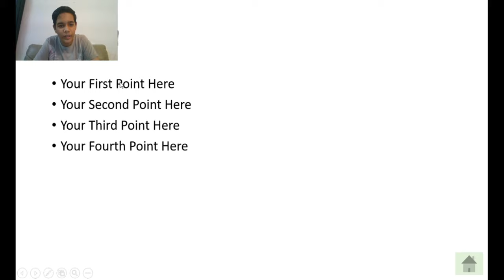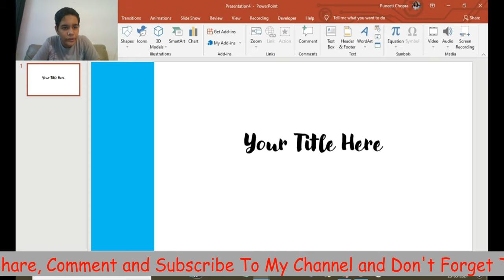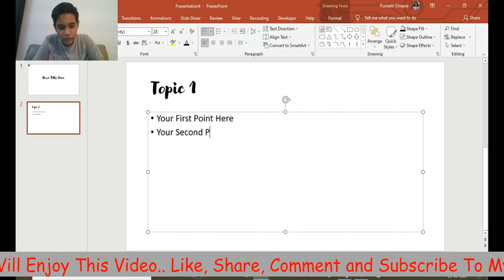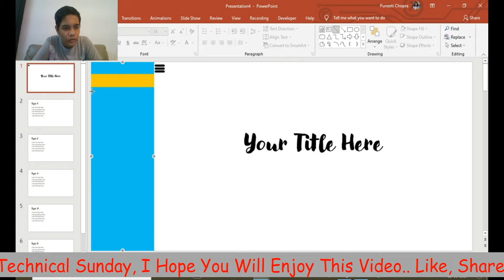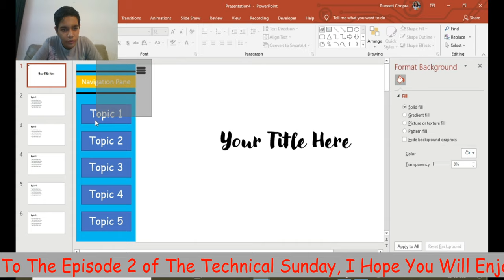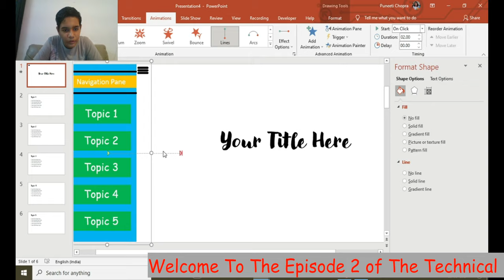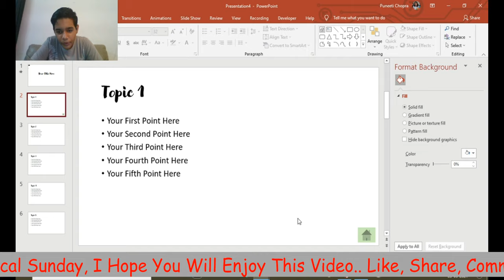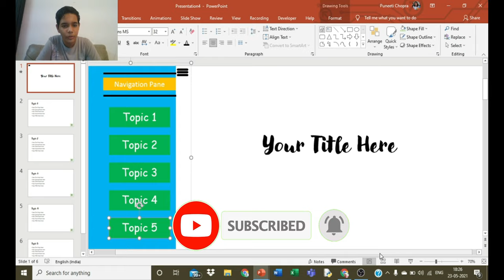Sliding Door Animation in PowerPoint | EduPort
Hello friends!!
Welcome to my Channel, I hope you will enjoy my video.. If you have any queries or doubts related to making the ppt, you can comment down, I will answer all your Questions or you can e-mail me on the address in the about section.